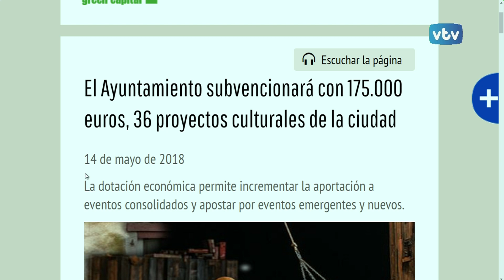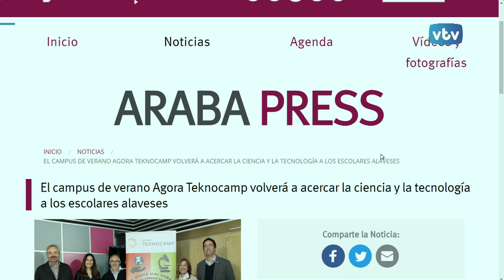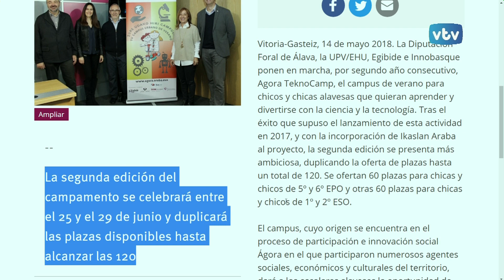Títulares del día VTV 24 horas: 15 de mayo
Las subvenciones del Ayuntamiento a proyectos culturales, el festival de artes escénicas de los centros socioculturales de mayores y el campus de verano Agora Teknocamp en las notas de actualidad de hoy en "VTV 24 horas"